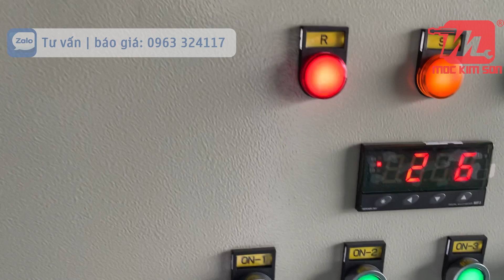Máy nghiền vỏ dừa MKS30VD | Xay vỏ dừa thành mụn xơ dừa | Công suất 30 kw, 75-90 bao/h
⚠️ Quý khách có nhu cầu tư vấn về sản phẩm của chúng tôi. Quý khách 🛑KHÔNG NÊN cung cấp e-mail/ số điện thoại tại mục bình luận nhằm ngăn ngừa thành phần mạo nhận, mạo danh. Thanks!
⚆ Địa chỉ: Ấp Dòng Sỏi, Xã An Tây, Thị xã Bến Cát, Tỉnh Bình Dương